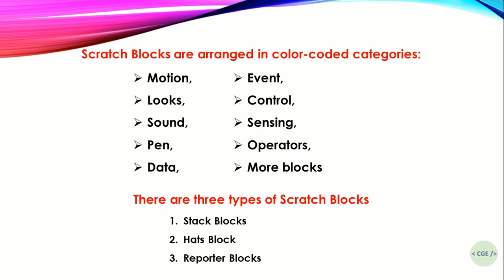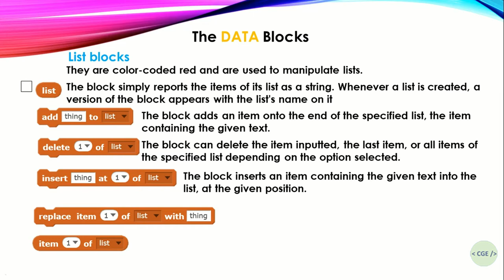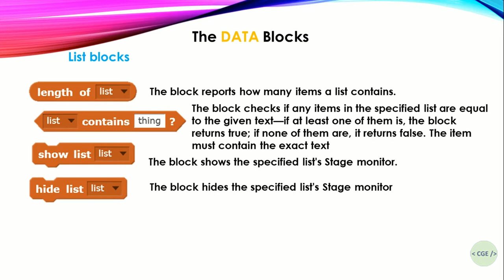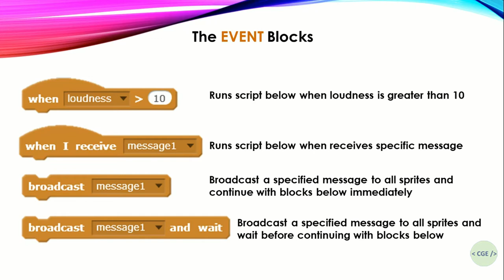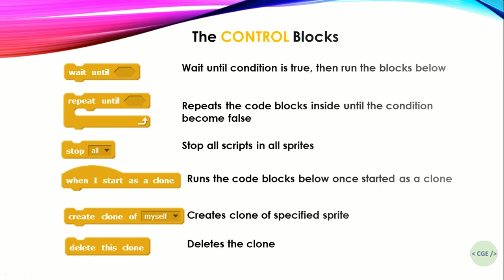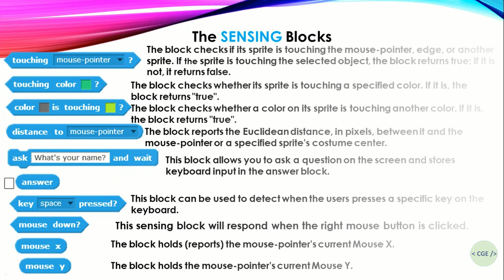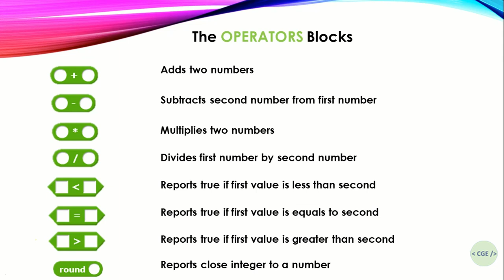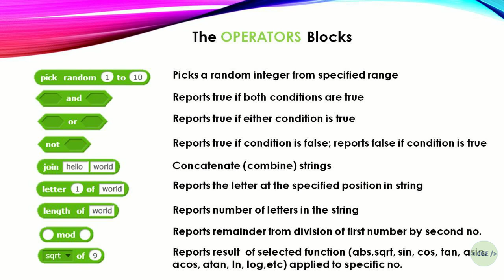SCRATCH Programming: Introduction to SCRATCH Blocks Part 2 | In Marathi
SCRATCH programming शिका मराठीतून

This video gives an introduction of Scratch Blocks in marathi.
This is the part 2 of blocks introduction.
Explains: Data Blocks, Control Blocks, Sensing Blocks, Event Blocks, Operators Blocks